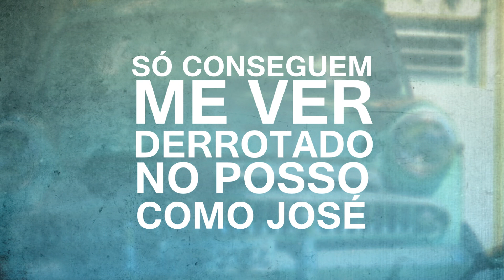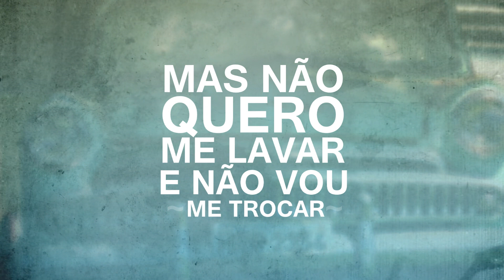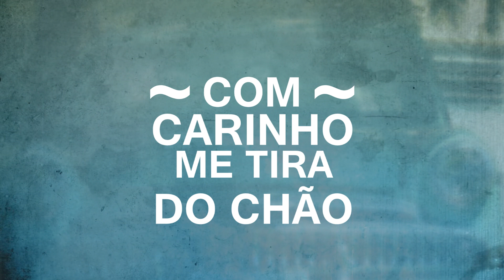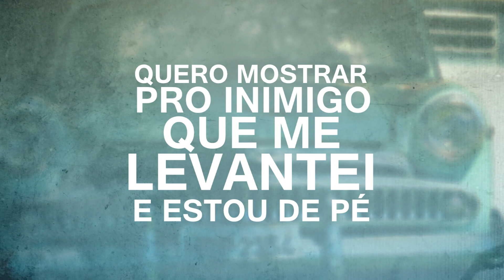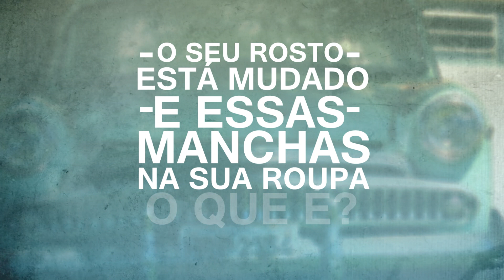Gerson Rufino - Carta Escondida [Vídeo Letras]